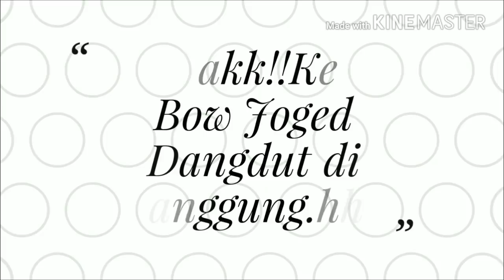Ngakakk!Ketika Bow Joged Dangdut bersama zola dan henhen!!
Video aksi bow di panggung dangdut haha ngakakk